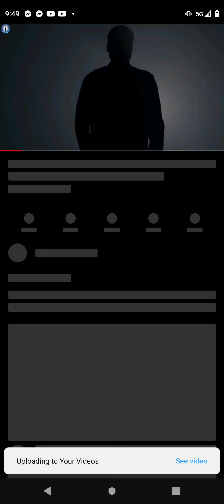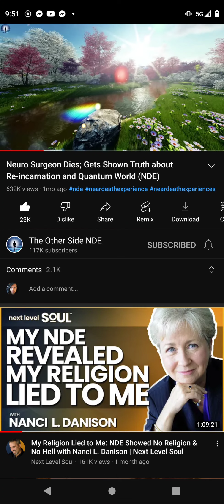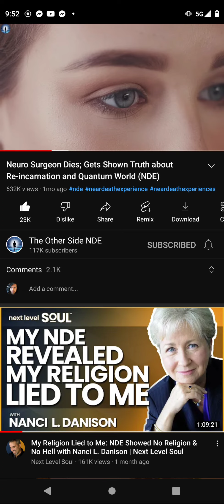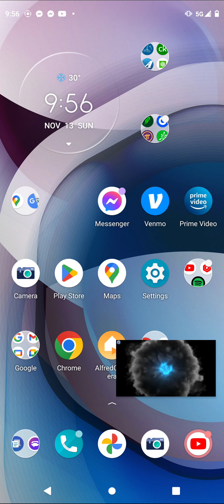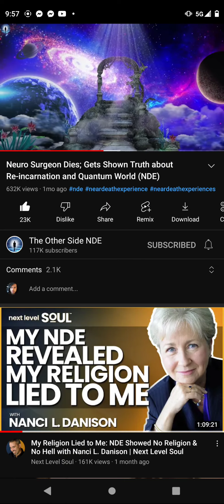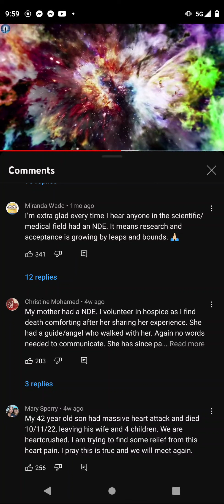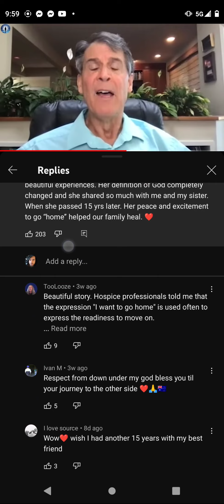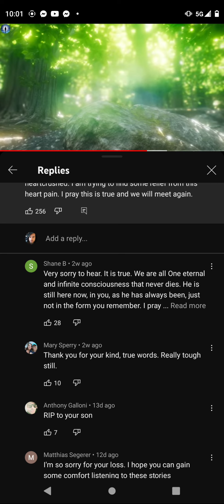near death nde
deep time dying what happens heaven god